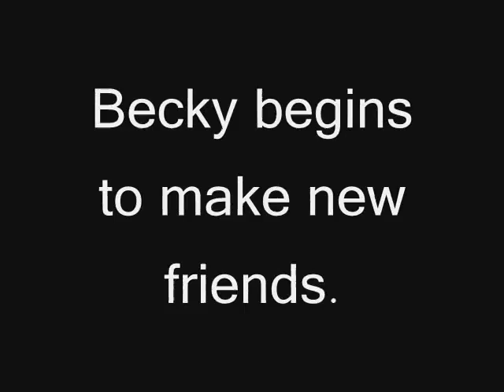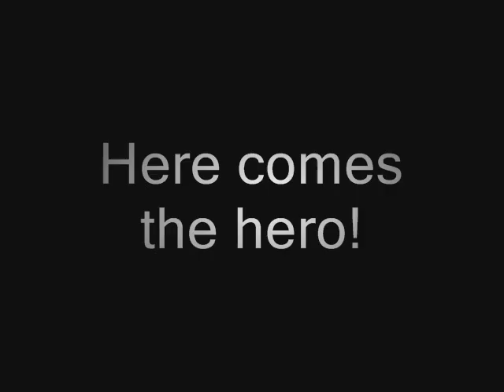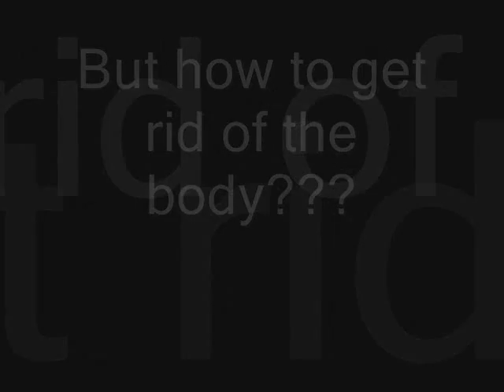Buck Espresso Goes to College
Waaaaahhh...!